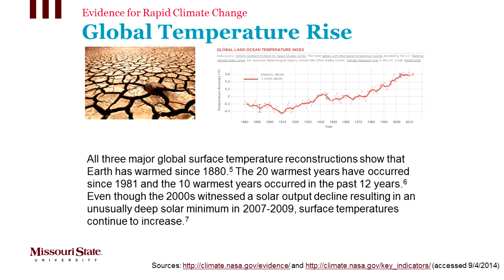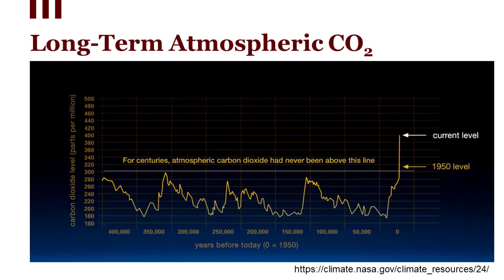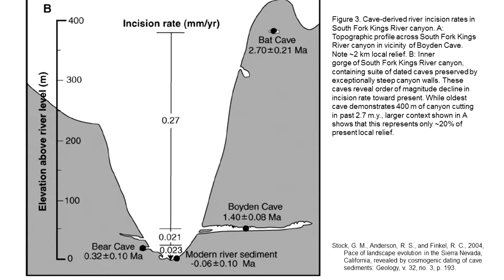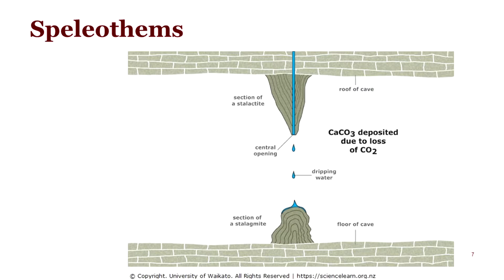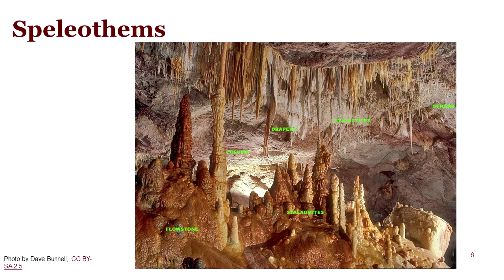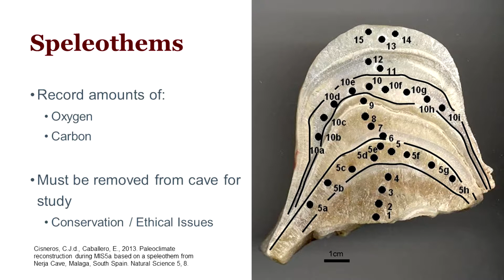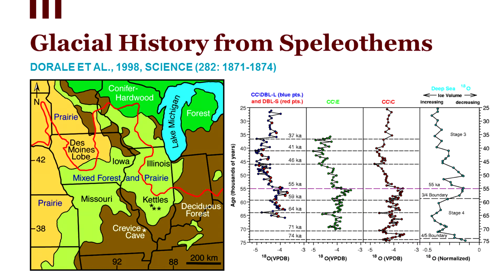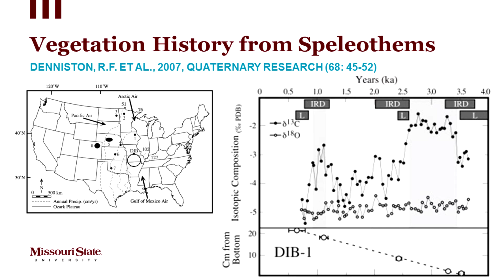Week 6 - Part 2